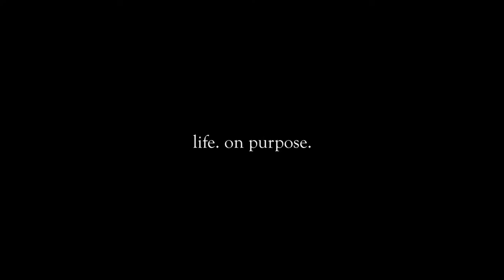Vision Sunday 2016